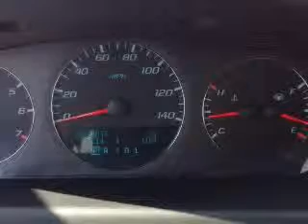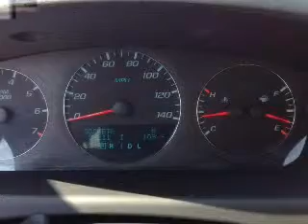2013 Chevrolet Impala - Davenport FL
Year: 2013
Make: Chevrolet
Model: Impala
Trim: LTZ
Engine: 3.6 liter 6 cylinder 24 valve
Transmission: 6-Speed Automatic
Color: White
Mileage: 37211
Address:
42650 US Hwy 27